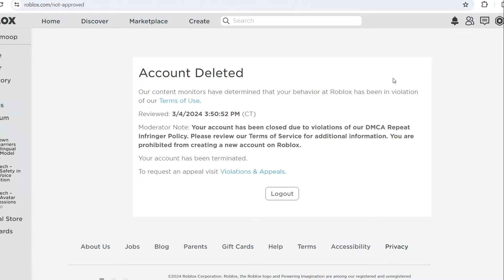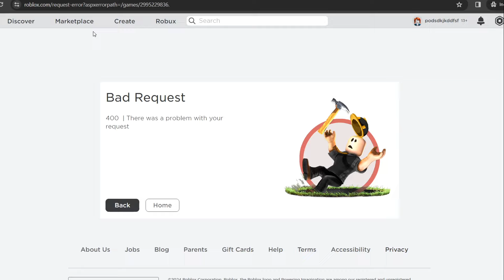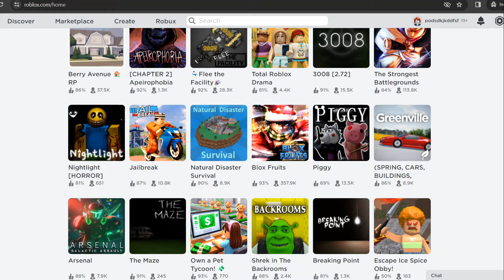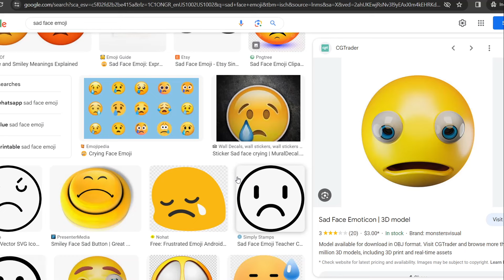ROBLOX PERMANENTLY BANNED ME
soo roblox PERMANENTLY banned my account quickmoop, and i'm not completely sure why. come watch this fizzycocoaman video to hopefully find out..